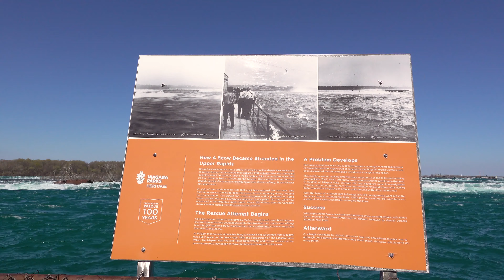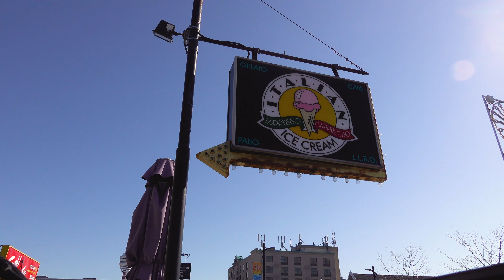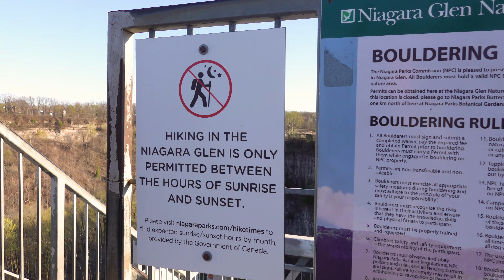Niagara Falls Bike Ride | Canada Travel Guide | Tourist Destination - Niagara Falls - Covid-19 2021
Welcome to Maria's Show! In this episode, we will show you a bike ride on Niagara Falls during COVID-19.
We travel around Canada and create bike and car rides accompanied by nice and pleasant music. It is a background vlog that will transfer you to Niagara Falls, Canada.
Enjoy Canadian spring vibes with Maria's Show.